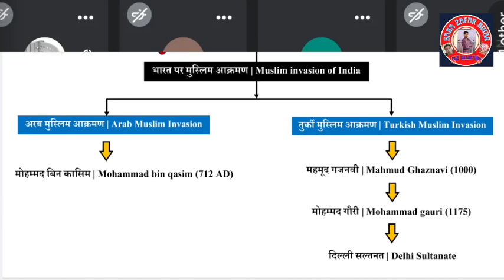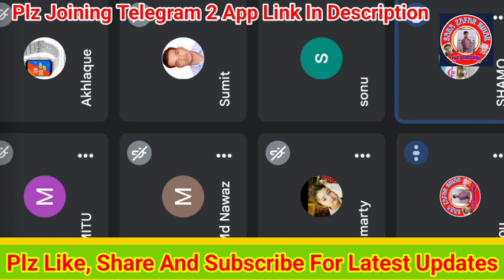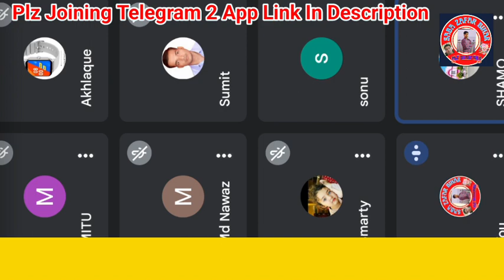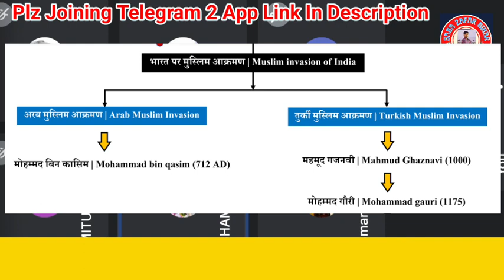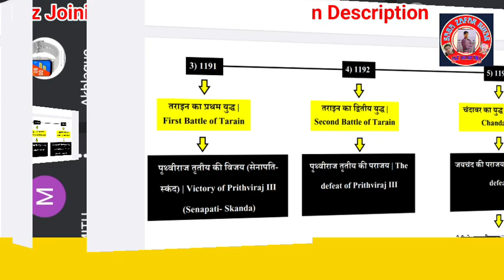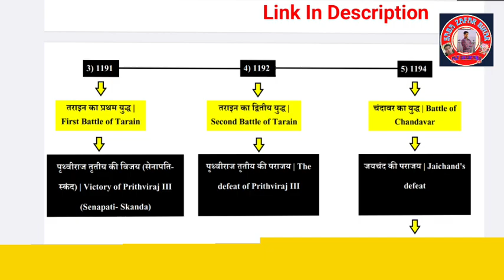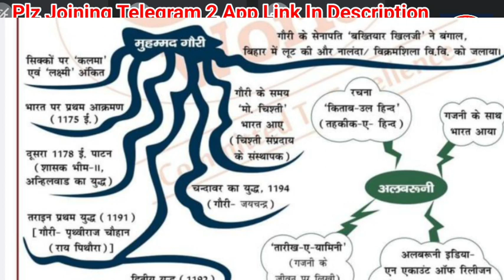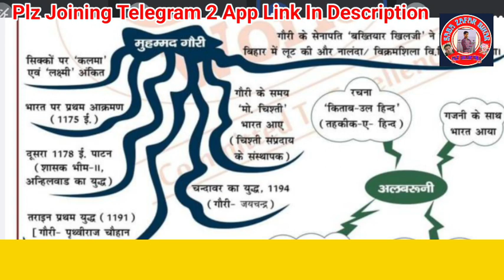Turkish Muslim Invasion Of India तुर्की मुस्लिम भारतीय आक्रमण Turki Muslim Invasion, History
Turkish Muslim Invasion Of India तुर्की मुस्लिम भारतीय आक्रमण Turki Muslim Invasion, History @sabazafarbihar

Your Quary:-

Muslim Invasion of India
Muslim Invasion
Bharat Me Muslim Shasan PDF
Medieval India Part -1
First Muslim Attacker In India
history channel
Medieval Indian History
medieval indian history in hindi
medieval history
Muslim attack in bharat
Arab muslim attack in bharat
Indian history Class
utkarsh classes jodhpur
Saba Zafar Bihar
मुस्लिम आक्रमण
भारत पर प्रारंभिक मुस्लिम आक्रमण
भारत पर मुस्लिमों का सबसे पहला आक्रमण
bihar teacher news today class
bihar teacher news vacancy 2023 class
bpsc ka syllabus polity 2023
bpsc latest news today class
stet class
stet bihar class
stet latest news class
stet news update today class
teacher bahali bihar 2023 latest class news
history basic class
basic class History
Saba Zafar Bihar YouTube Channel video
Saba Zafar Bihar
medieval history, history of medieval india 1206 to 1526 a.d
Turkish Muslim Invasion Of India
medieval history, history of medieval india ba 2nd year
history of medieval india from 1000 a.d. to 1707 a.d. pdf
history of medieval india in hindi
Turkish Muslim Invasion
Turki Muslim Invasion
Muslim Invasion
Turki Muslim
medieval history
History
तुर्की मुस्लिम भारतीय आक्रमण
history documentary
medieval history
Turkish Muslim anvasion
muslim
animated historical documentary
history channel
Turkish Muslim attack in India
Mahmud of Ghazni
mahmud of ghazni in hindi
mahmud of ghazni history
mahmud of ghazni upsc
mahmud of ghazni animation
mahmud of ghazni death
mahmud of ghazni somnath temple
Invasion of India
invasion of india by foreigners
invasion of india by muslim
arabia
islam
religion
culture
society
economic
medieval
empires
muslim
history channel
bpsc
khan sir
bihar 7th
GENERAL STUDIES
khan gs reserch centere
bihar 7th phase exam date
bihar teacher gs question
7th phase exam date 2023
bihar teacher vacancy 2023
bihar teacher general studies
bpsc teacher general studies
बिहार शिक्षक भर्ती | exam pattern & syllabus out!!
most important gs question for bpsc teacher vacancy
बिहार supertet 2023
बिहार शिक्षा बहाली 7th फेज
bihar शिक्षक भर्ती बैच 2023
बिहार शिक्षक नियमावली 2023